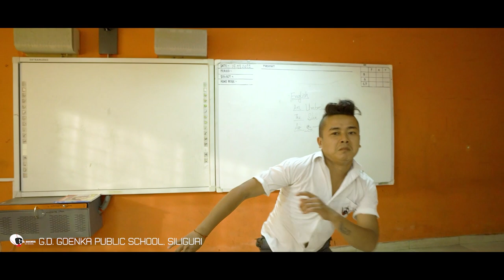Children's Day Celebration by GDGPS Dance Department 2021